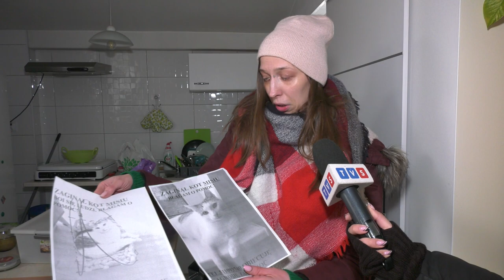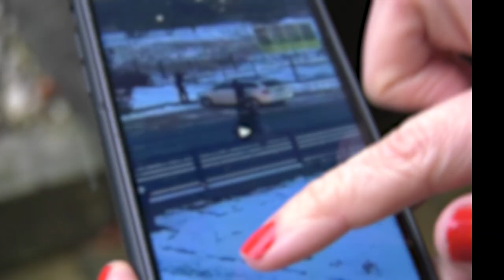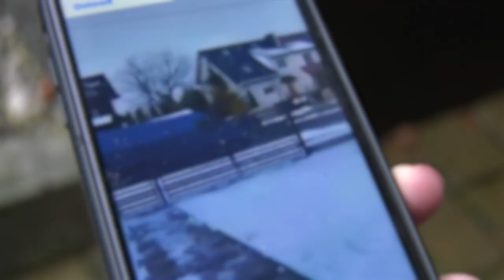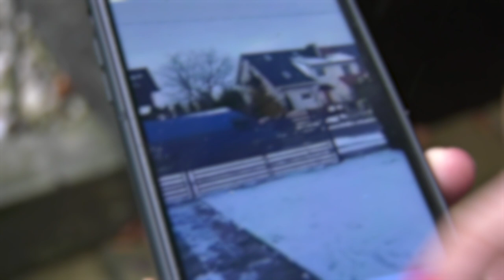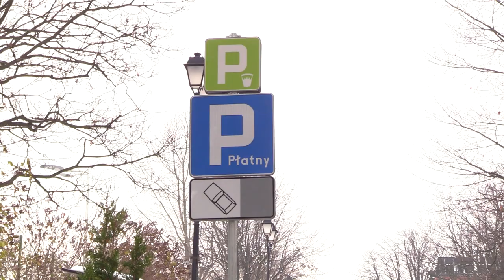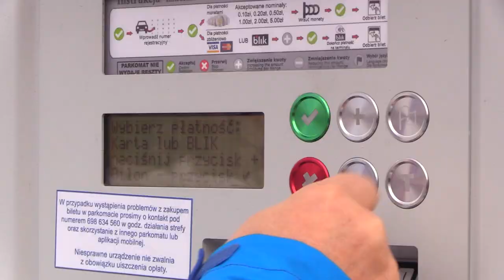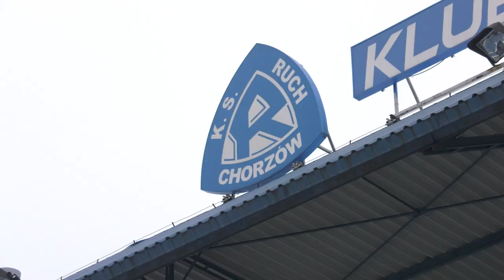TVS SILESIA FLESZ 01.12.2023